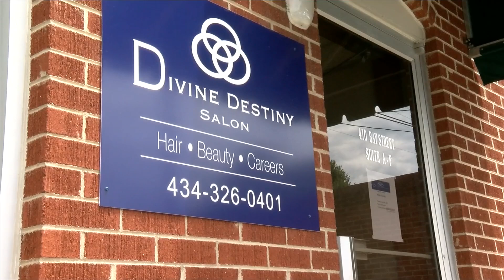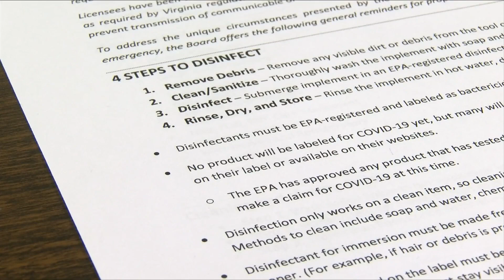Personal care businesses prepare to reopen